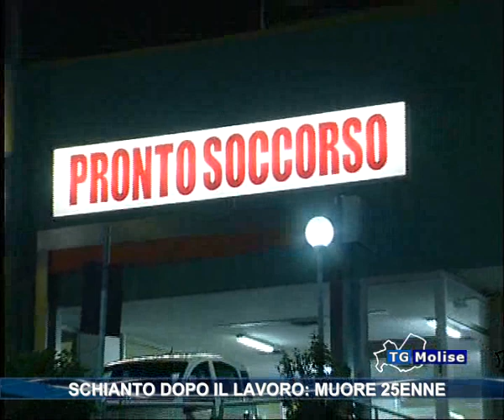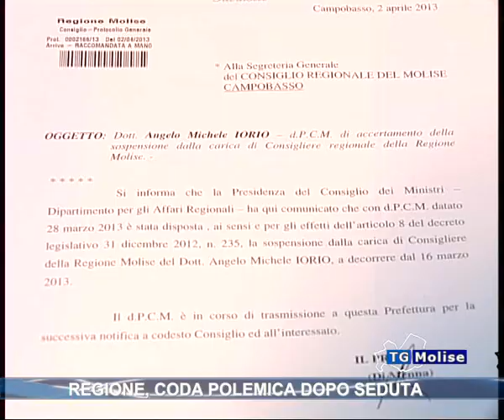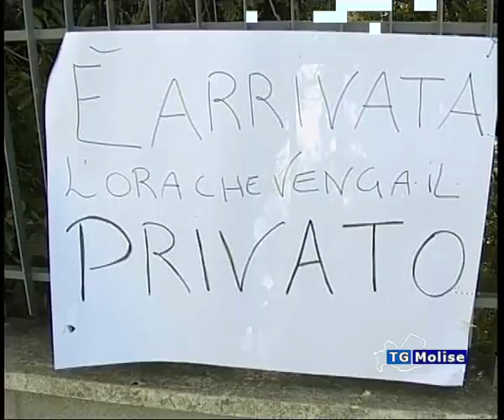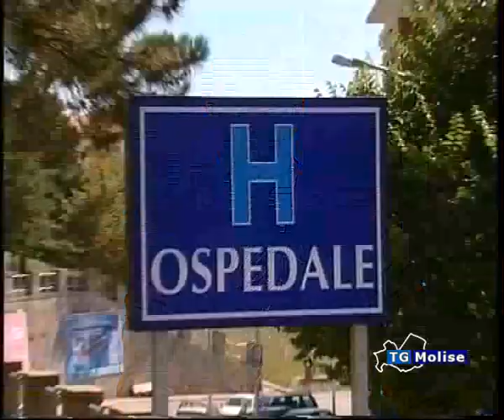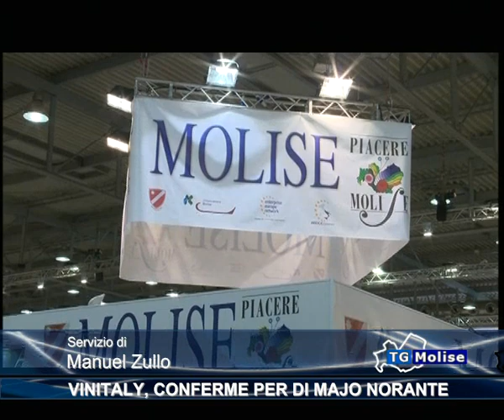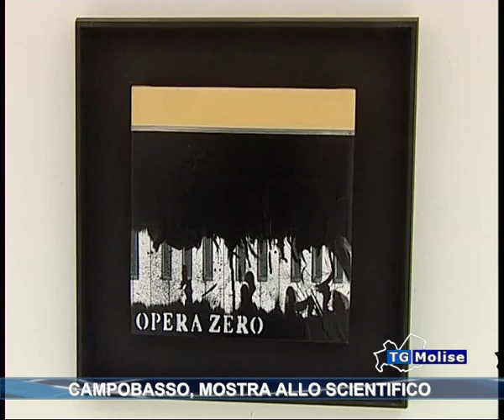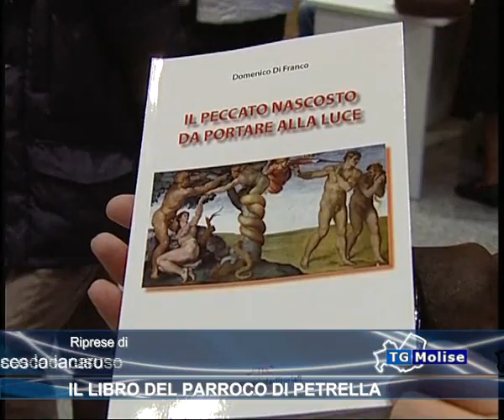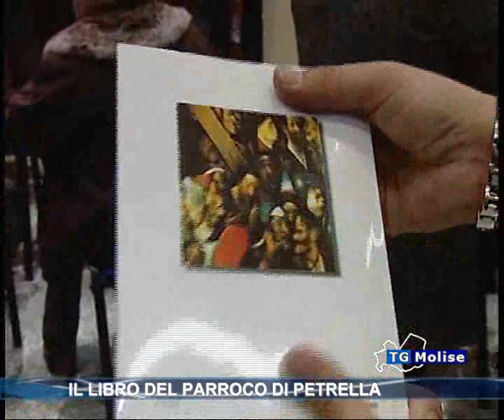Tg Molise Telemolise 11-04-13 ore 14